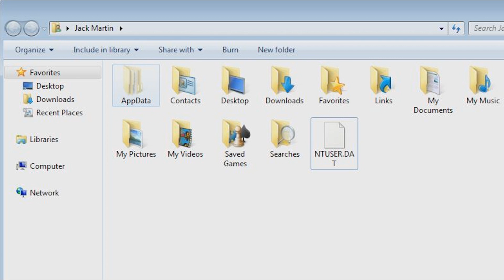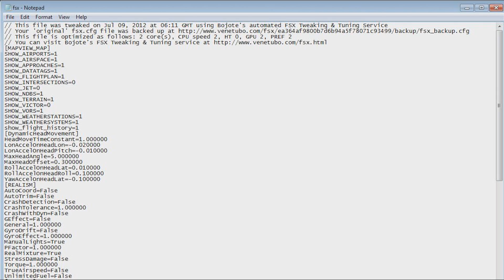FSX | FSX.cfg TUTORIAL - EPISODE 3!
HOW TO FIND YOUR FSX.cfg | LINK TO TOOL BELLOW!

THIS IS HOW TO FIND YOUR FSX.cfg. YOUR FSX.cfg CAN BE USED TO CHANGE CERTAIN CODES WITHIN THE GAME  CREATING BETTER GRAPHICS, PERFORMANCE AND EVEN A BETTER UI (USER INTERFACE).

I HIGHLY RECOMMEND TWEAKING THIS TO ALL FSX USERS!